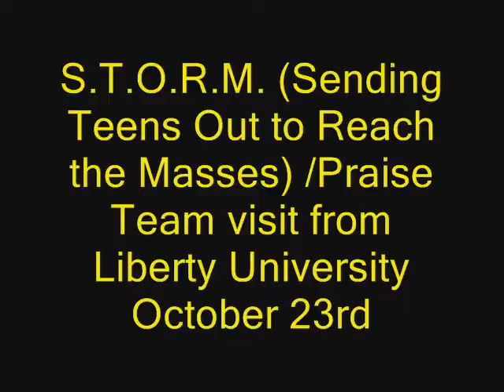Word of Life announcements Sept 29 0002